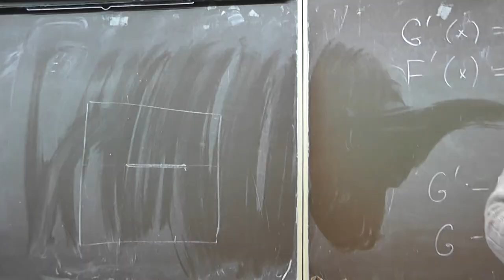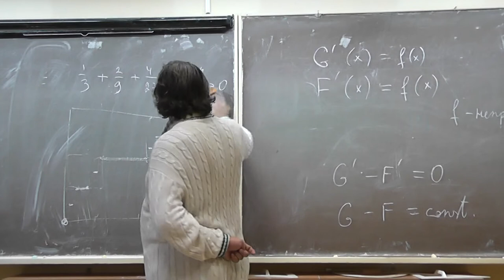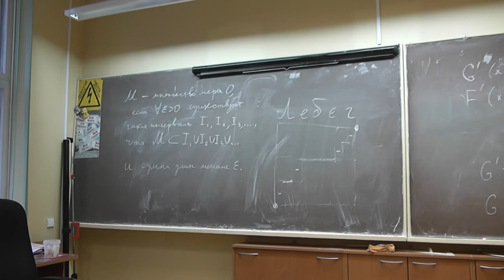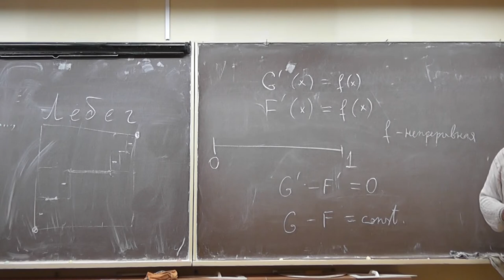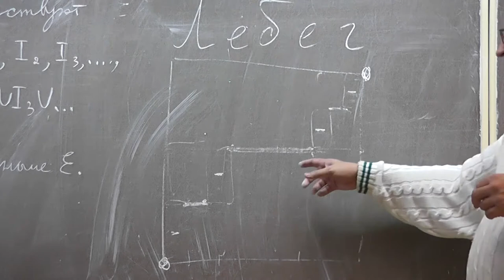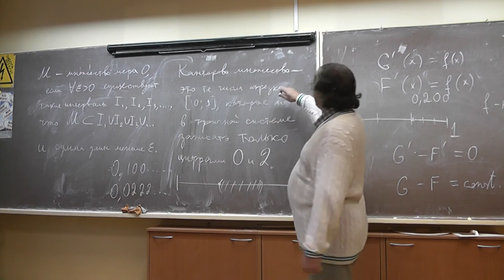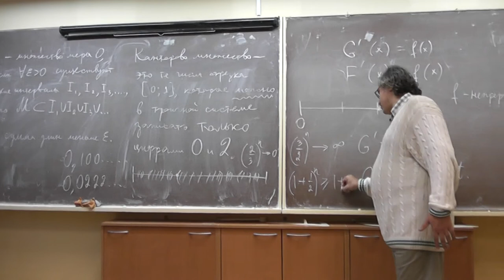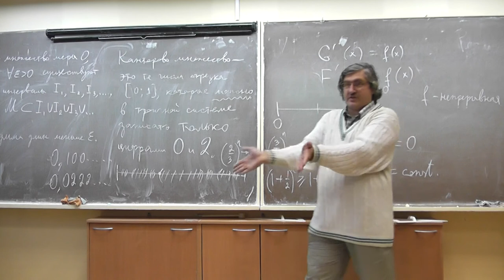13 Канторово множество и множества меры 0